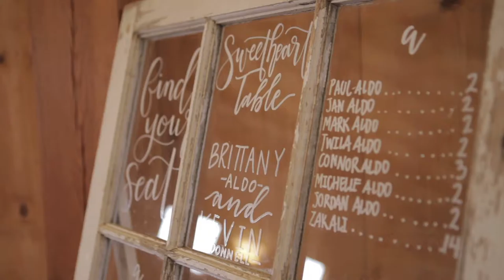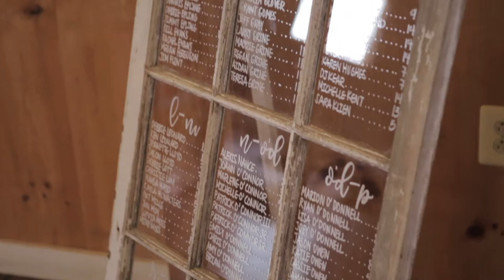Brittney and Kevin | Shadow Creek, VA Wedding Videographer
Virginia and International Destination Wedding, Commercial Videographer | dstudiopro.com